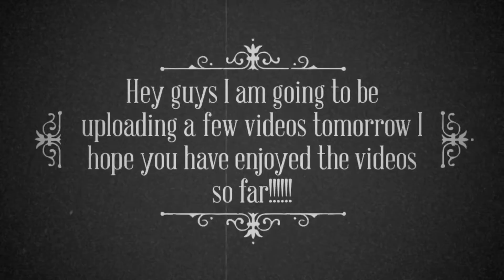Hey Guys I just want to give a huge thanks for all the support it is much appreciated (: (: